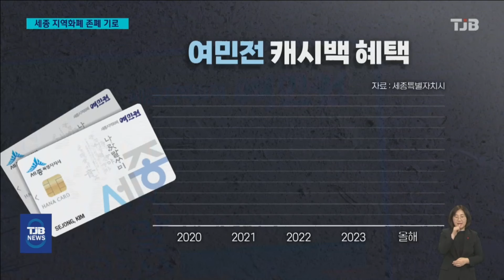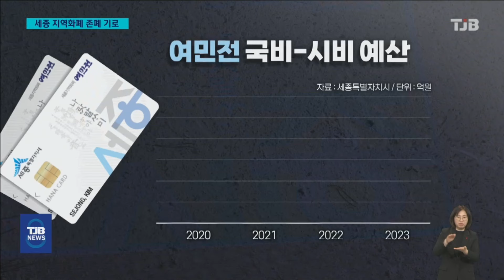세종시 지역화폐 '여민전'도 폐지 수순?｜ TJB 대전·세종·충남뉴스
【 앵커멘트 】

대전시 지역화폐 '온통대전'에 이어
세종시 지역화폐 '여민전'도
폐지 위기로 내몰리고 있습니다.

정부 예산이 대폭 삭감된 상황에서
긴축 재정을 펼치고 있는 세종시가
지역화폐 여민전 예산을 지난해보다
80%나 삭감하면서 사실상 폐지 수순을
밟는 게 아니냐는 우려가 나오고 있습니다.

장석영 기잡니다.